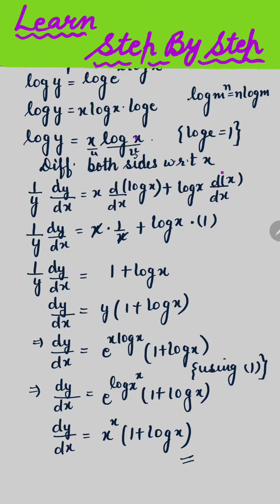How to differentiate logarithmic functions| Differentiation Class 12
Hello

Topics Covered --

  Logarithmic Differentiation
 Derivative by taking log
 Differentiation by taking log
 Examples of logarithmic Differentiation.
  Learn step by step differentiation .